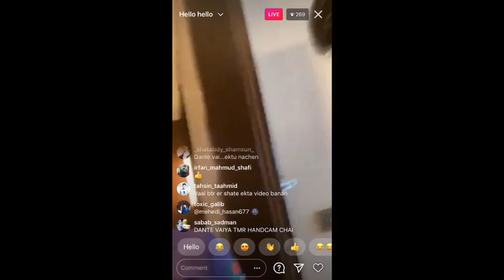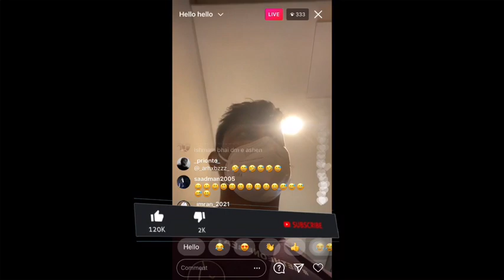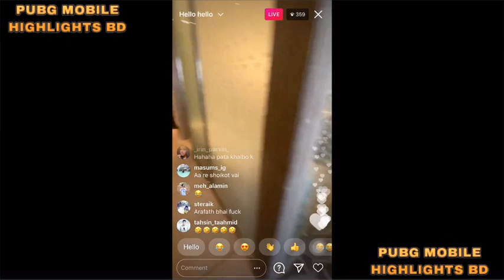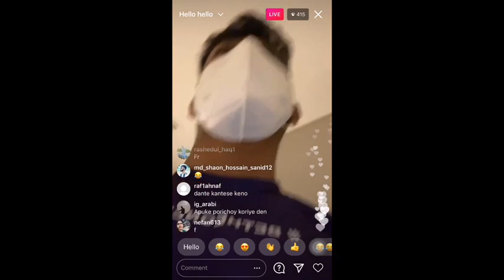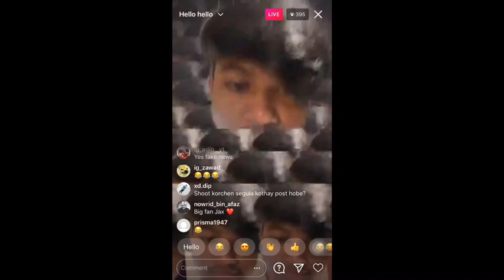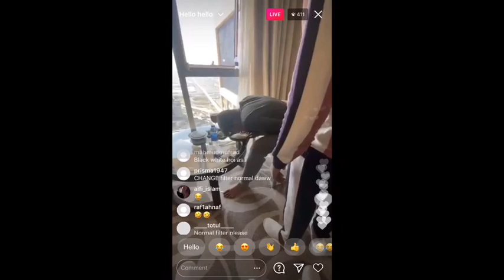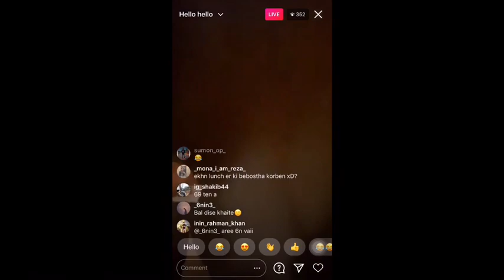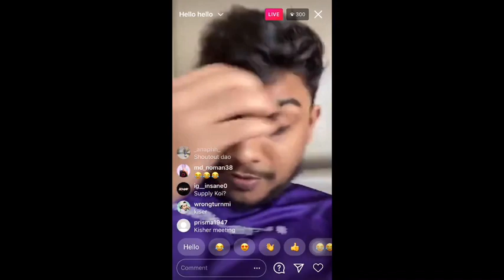A1es Shoikot New Instagram Live